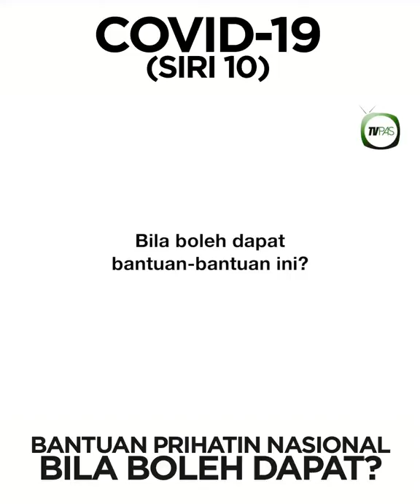Bila rakyat akan dapat bantuan PRIHATIN?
Dengarkan penjelasan dari Ketua Penerangan PAS Pusat, Haji Kamaruzaman Mohamad